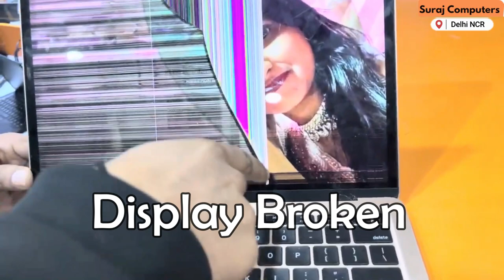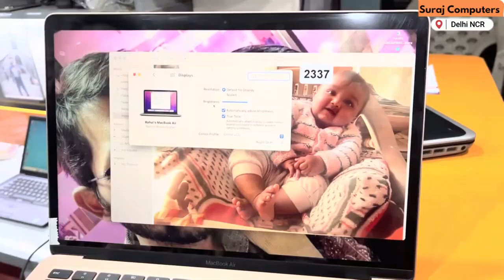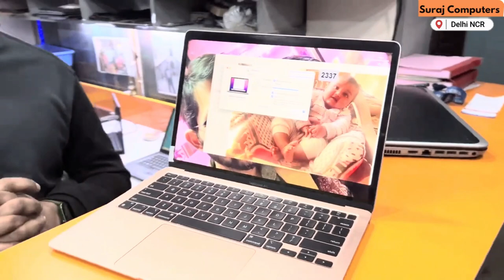Fixing a Cracked Mac Screen: Cost & Repair Options Explained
Wondering if that cracked Mac screen can be salvaged? Find out in this comprehensive guide! We'll delve into the various repair options available for fixing a cracked Mac screen, including costs and considerations. Whether you're covered by warranty or facing out-of-pocket expenses, we'll help you navigate the repair process. Watch now to learn how to restore your beloved Mac to its former glory!